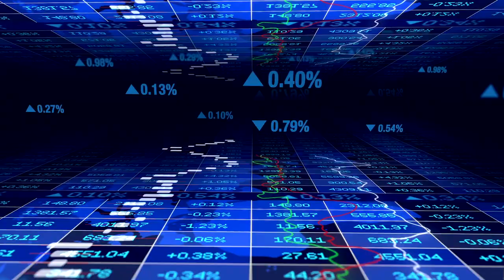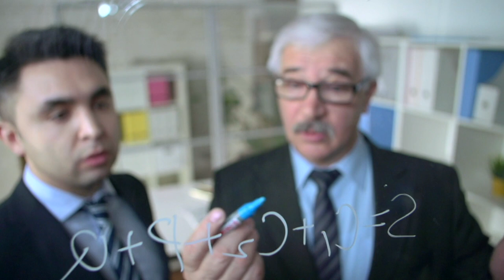How To Become Successful In Tamil - 5 Tips - This Will Change Your Life - தமிழில்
In this video I about to share some of my thought about How To Become Successful In Tamil - 5 Tips - This Will Change Your Life | தமிழில்

My Book

If you are interested in stocks and shares investment, help the channel by using my invite link. You will get a free share, and I will get one too.

► If you are interested in Crypto Investment, use my referral to sign up for Crypto.com and we both get $50 USD :)

All Video Clips which are used in this video is under following licence and I have full right to used in my Youtube Videos.

Registered Project Name: Ramanath Suthakar YouTube Channel
License Date:  May 1st, 2020

Background Music
Item Title:                      The Inspired
Item ID:                         9L8W3XN
Author Username:                 raspberrymusic

If you ask me how to become successful in Tamil, there are many way but in this video I will be sharing 5 things. Change your morning habits and give motivate yourself to be success.